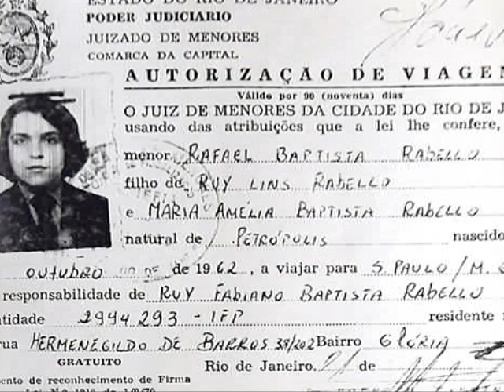Paulo Moura And Raphael Rabello - Tarde de Chuva